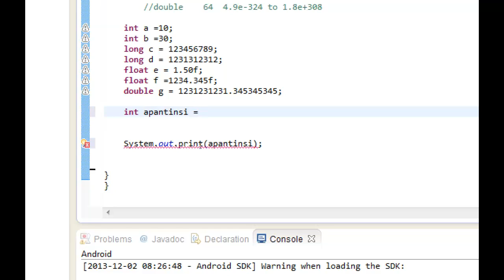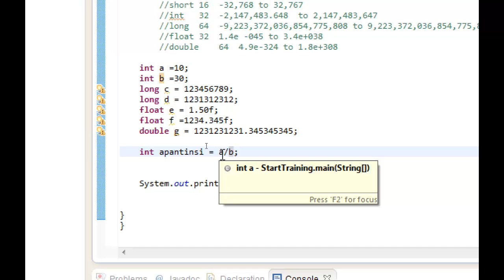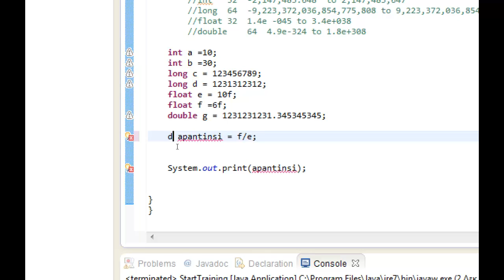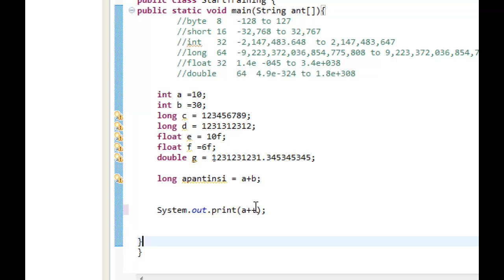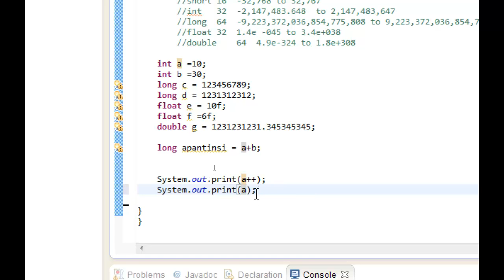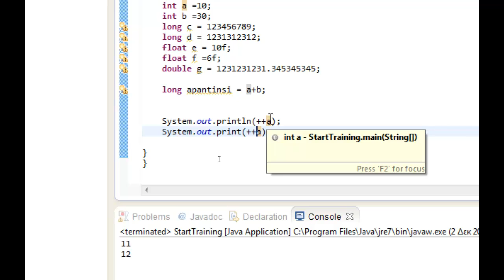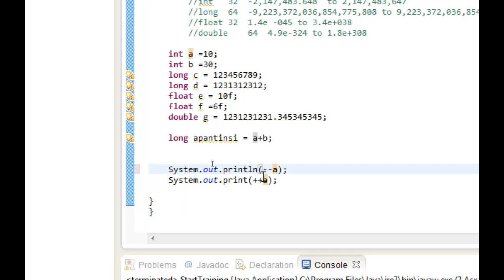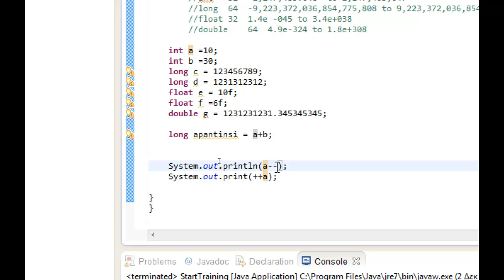How to Java Tutorial 13 Βασικοί τελεστές μαθηματικών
Βασικοί τελεστές μαθηματικών